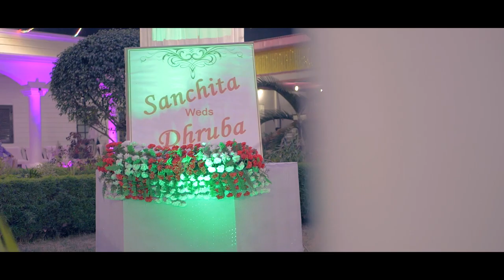Wedding cinematic of Sanchita & Dhruba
Pre-wedding |Rice ceremony |Event |wedding |Engagement party |Highlights|portfolio
etc
We capture your precious moments